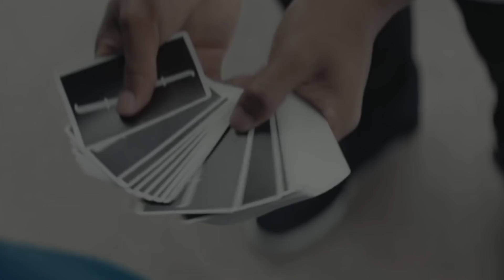Magician Explains REAL or FAKE Hollywood Magic!!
Today we are reacting to, and learn about, the magic tricks in Sleight, Boogie Nights, The Illusionist, Gilmore Girls, and Friends. Enjoy!

Wes Barker is a Canadian magician and comedian doing funny tricks, and telling great stories. Watch here for hilarious magic, stunts, and pranks. I am the funniest magician that is also a stand-up comic, or maybe I'm the comic who is best at magic. Either way you get the idea. I tour all over doing colleges, comedy clubs, and corporate events. Catch the adventures and tricks right here. With this magician / comedian based out of Vancouver and Toronto, Canada. I make funny stuff. That’s my only rule. Everything has to be funny, from street magic to stage illusions, as long as there is a joke to be made. I do magic tricks, sketches, stand-up comedy, card tricks, mind reading, and tricks with naked people. I’ve been on America’s Got Talent, Penn & Teller: Fool Us, MTV Greatest Party Stories Ever, and Wizard Wars. You can find me pulling pranks on friends, gags on strangers, or just general sleight of hand, magic, illusions, and the occasional bar bet. Wes Barker also hosts a podcast with Chris Ramsay called Bottom Of The Barrel. Go check it out!